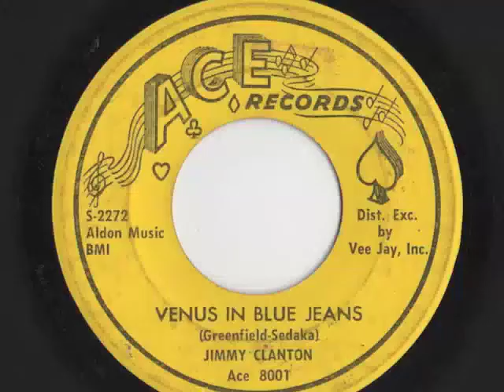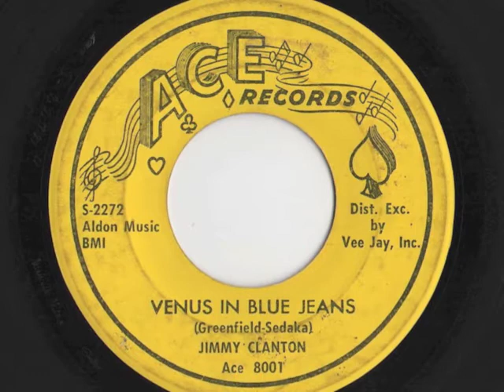Jimmy Clanton - "Venus In Blue Jeans"